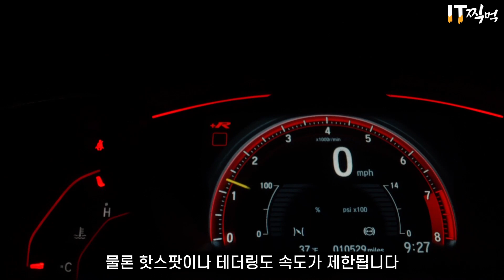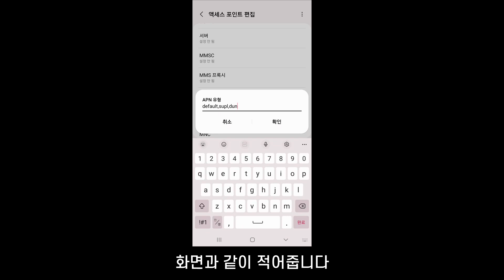LGU+ Galaxy S22 테더링 핫스팟 속도 제한 해제 방법! [ENG sub]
태블릿이나 노트북 등 전자기기를 많이 사용하는 요즘.
스마트폰 무제한 요금제를 사용하면서 테더링으로 스마트 기기를 연결해서 사용하죠.
통신사에서 무분별한 데이터 사용을 막기 위해 속도나 용량을 제한합니다.
속도 제한을 해제하는 방법과 결과 비교 영상입니다.
(LGU+만 해당되는 사항으로, 추후에 막힐 수도 있습니다.)

0:00 인트로
0:33 속도 제한 해제 방법 설명
1:21 결과 비교 with SPEEDTEST